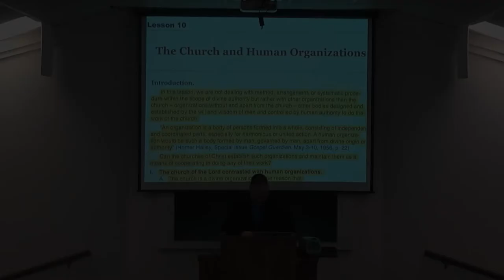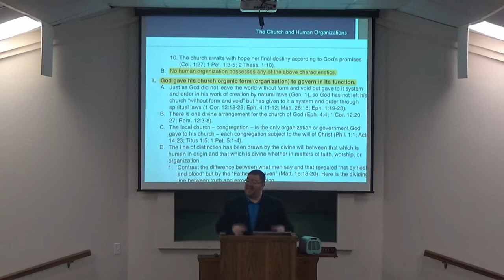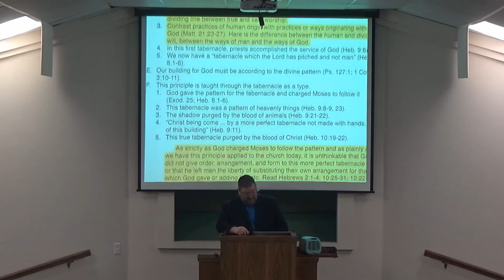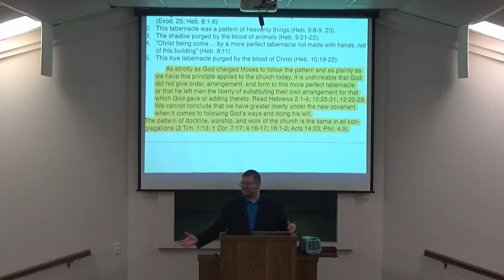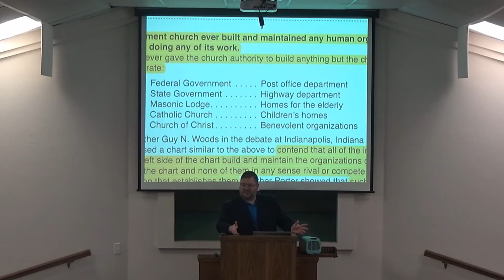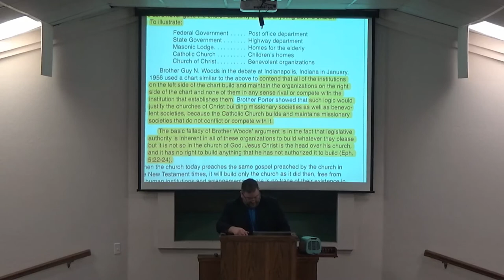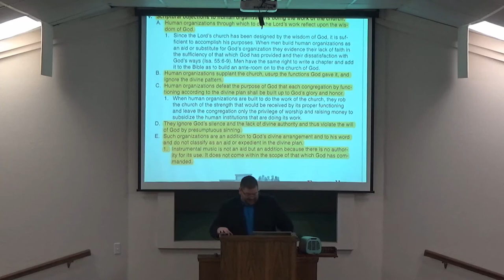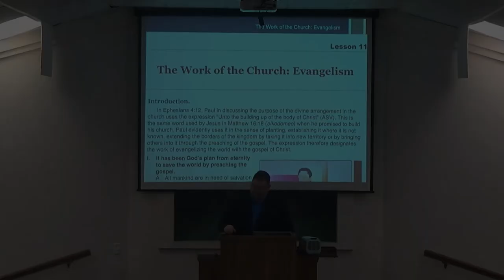10-30-22 AM Class - Lesson 10: The Church and Human Organizations